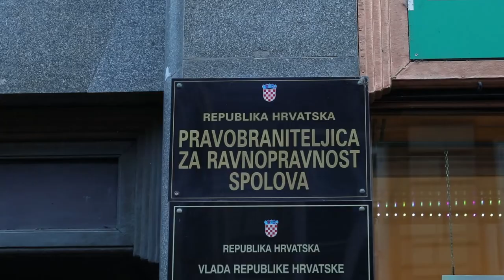parents@work - Mijenjajmo stav - Pravobraniteljica za ravnopravnost spolova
Projekt „parents@work“ - Mijenjajmo stav! u Hrvatskoj i Austriji provode L&R — Institut za društvena istraživanja, CESI —Centar za edukaciju, savjetovanje i istraživanje, Pravobraniteljstvo za jednako postupanje iz Austrije i Pravobraniteljica za ravnopravnost spolova Republike Hrvatske.
Projekt je započeo u lipnju 2019. godine, a provodit će se do rujna 2021. godine.